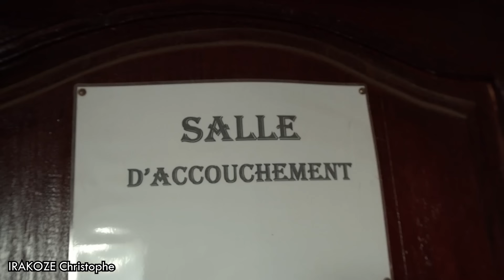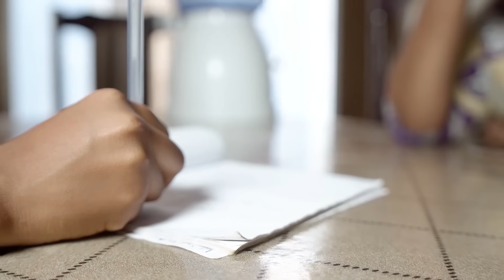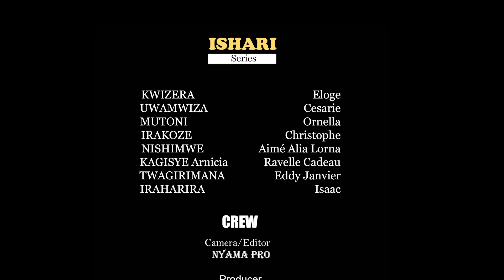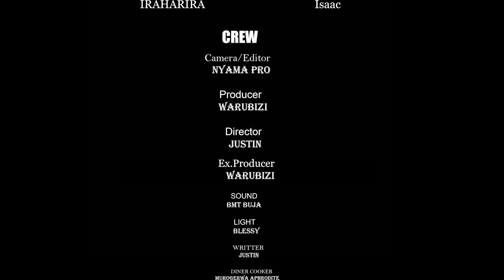ISHARI_EPISODE_01 - UMUHINGA WO GUKIRA INDWARA ARAYIKINGA ...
Kurikirana Série ISHARI iminsi yose kuwa kane kuva isaha zibiri z'agatondo.
Suivez la Série ISHARI tous les jeudi à 8h00 du matin.

HEBERGER VOS SITES FAITS AVEC NODEJS, RUBY ON RAILS ET DJANGO AVEC NOTRE PACK D'HEBERGEMENT WEB.

Pour plus d'informations, contact LE SAVIEZ-VOUS (WARUBIZI) au 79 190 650 | 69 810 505 | 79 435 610
- Twitter et Instagram: @Waru_bizi

LE SAVIEZ-VOUS (WARUBIZI) ibicishije mu gisata cayo c'ubuhinga ngurukanabumenyi WAR'UBIZI TECHNOLOGY, irabamenyesheke ko ikora imbuga ngurukana bumenyi na hosting na nom de domaines kumahera make. Mukeneye kumenya vyinshi, ca kurubuga rwa Warubizi kuri canke muhamagare kuri 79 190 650 | 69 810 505 | 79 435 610

HEBERGEMENT DES SITES WEB ni guhera kumafaranga ibihumbi amajana abiri (200.000fbu) gusa bakaguha GB50. Ntahandi bazokuronsa NOM DE DOMAINE k'ubuntu mu kiringo c'umwaka wose atari muri WAR'UBIZI TECHNOLOGY.